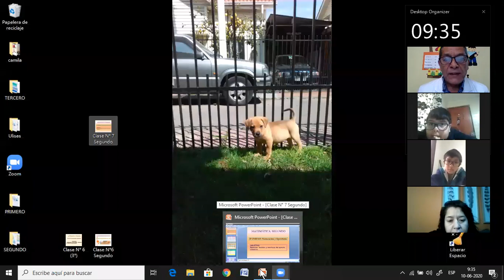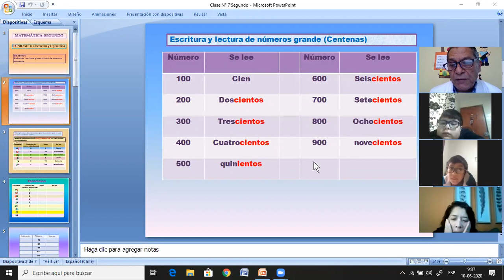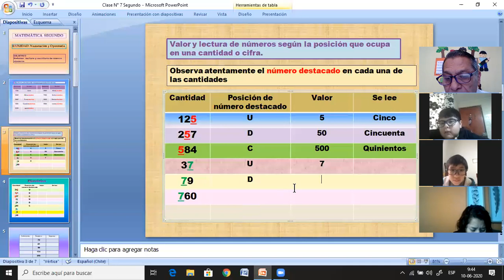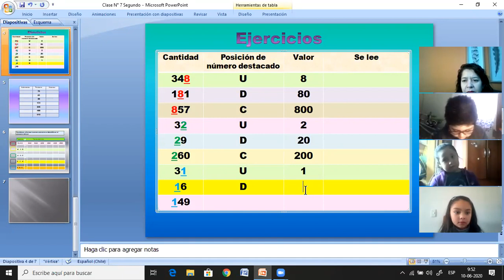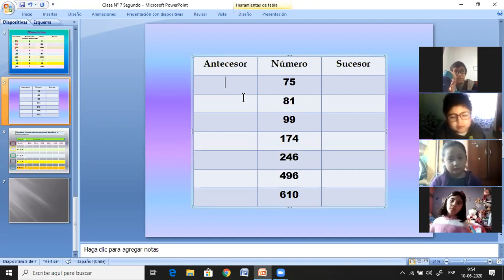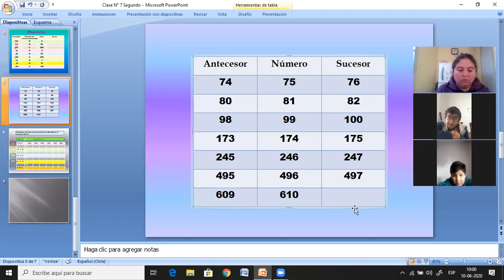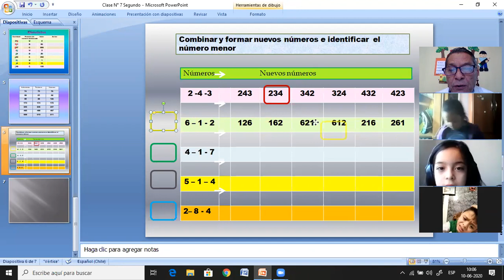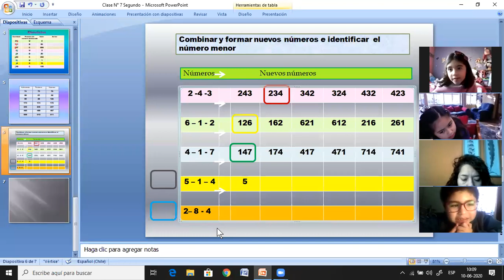Matemática - Grupo "A", 10/06/2020